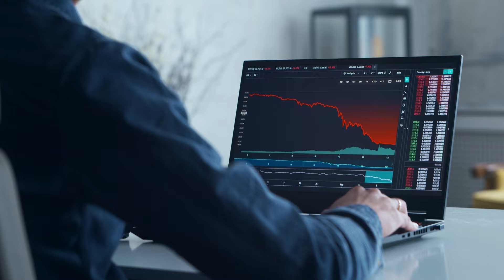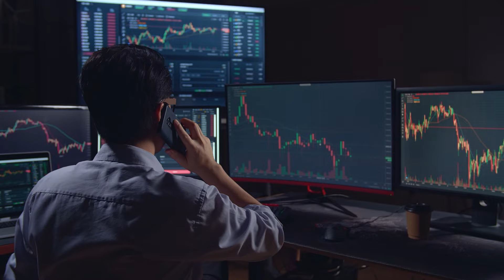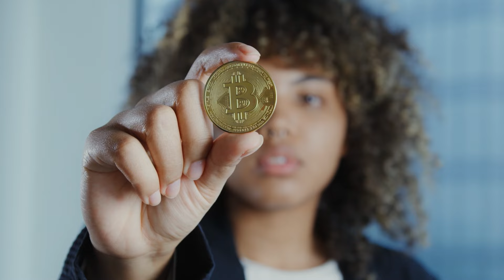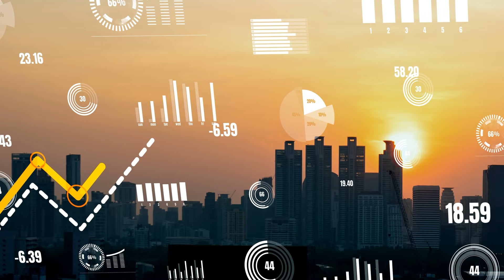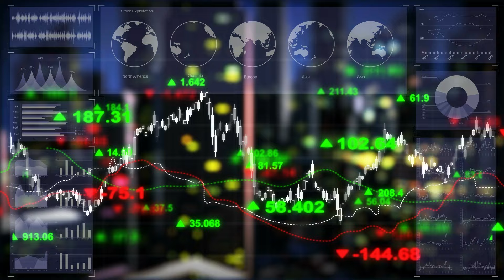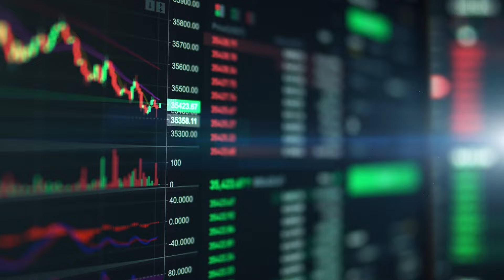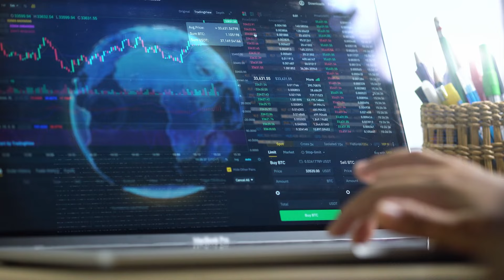Impostos em Criptomoedas em Portugal | Guia Completo (2024) 🇵🇹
Neste vídeo, vais descobrir tudo o que precisas de saber sobre os impostos relacionados com criptomoedas em Portugal. A tua pesquisa acabou aqui! Em poucos minutos, terás todas as informações essenciais. Não percas!

Criptomoedas são moedas digitais descentralizadas que funcionam sem a necessidade de intermediários, como governos ou bancos.

🤓 Categoria B vs. Categoria G 💼
Descobre a diferença entre a categoria B e G no IRS em relação às criptomoedas. Saiba como são tributados os rendimentos de atividades comerciais e mais-valias de curto e longo prazo.

📊Declarar os Impostos 📝
Fornecemos orientações sobre como preencher o anexo G da declaração de IRS para relatar rendimentos de criptomoedas. Fica preparado para a época de impostos!

💱 Imposto de Selo e Envio de Criptomoedas 💌
Saiba quando é necessário pagar o imposto de selo ao enviar criptomoedas e como as comissões de serviços de intermediação são tributadas.

🌍 Imposto de Saída e Novidades sobre NFTs 🔄
Descubra as implicações fiscais ao sair de Portugal e saiba a boa notícia: NFTs estão isentos de tributação!

🕑 Capítulos
00:00 Introdução
00:23 Quem Somos
00:37 O que são Criptomoedas
02:23 Impostos nas Criptomoedas: IRS
05:53 Envio de Criptomoedas
06:39 Imposto de Saída